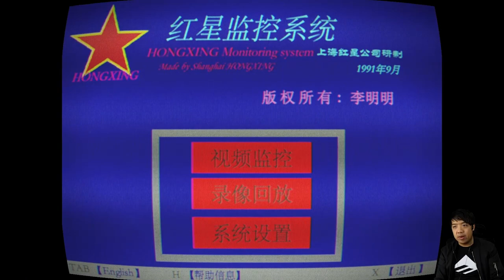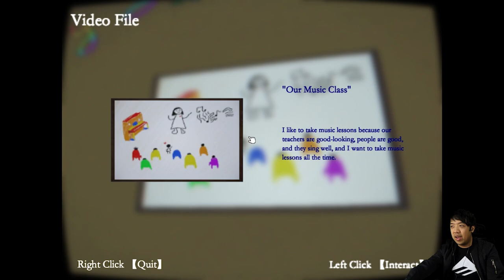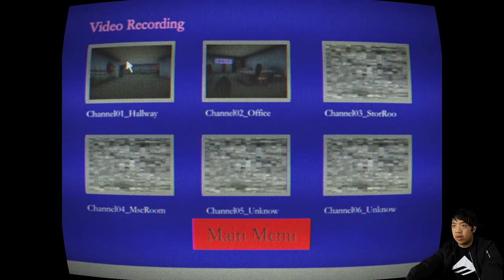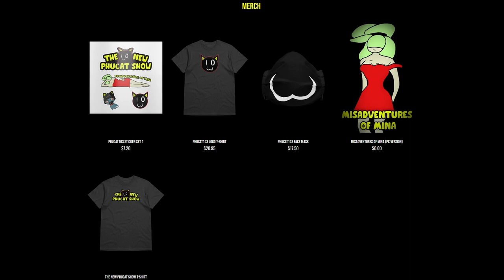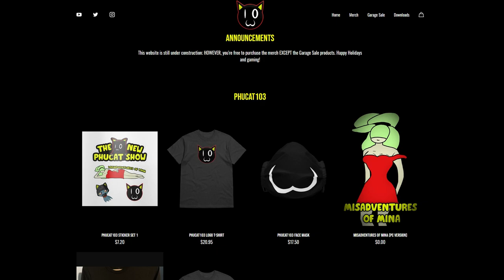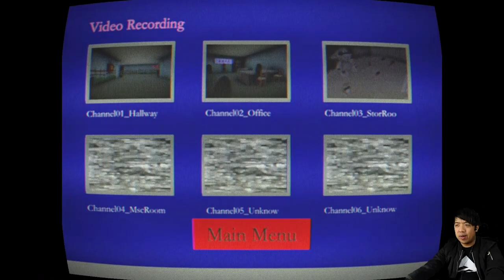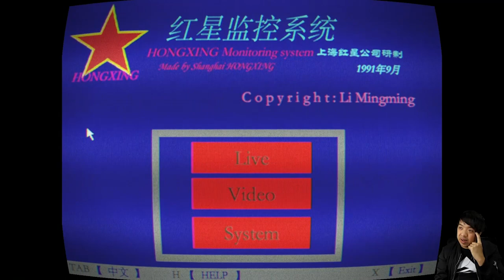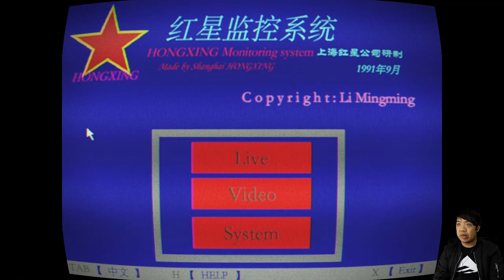Hongxing Kindergarten | LAST HORROR GAME OF 2022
Hongxing Kindergarten is a Chinese horror game that's a player experience school project designed to fear the player without the use of jumpscares.

►Kitty Saviors +:
- It'sgoodtobeaquant
- Muzamil Mahadi
- Jelly Belly
- Joeyyy
- Ben
- Brandon Burkeen
- Saint_Silence
- Sohun Lee